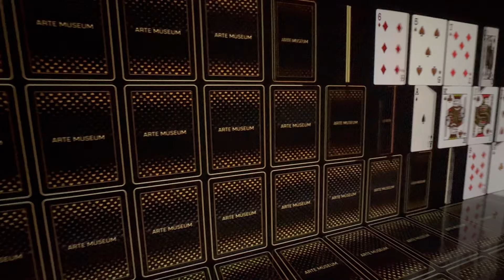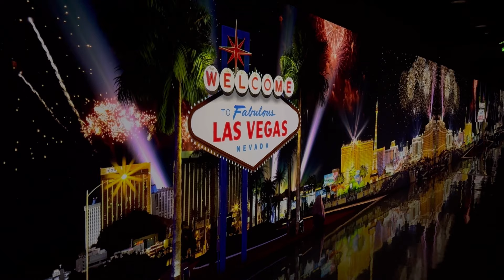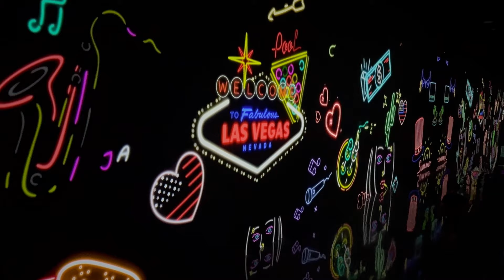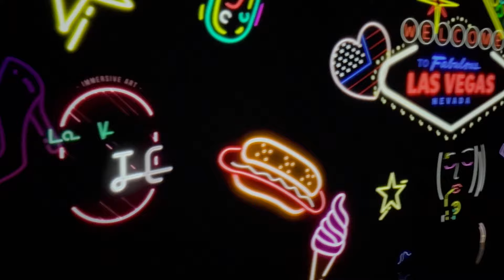ARTE MUSEUM LAS VEGAS is the new #1 attraction in Vegas in 2024 | A Mesmerizing Digital Art Exhibit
Step into the luminous world of Las Vegas, where the soft glow that blankets the vast desert and boundless sky harmoniously fuses with the glittering lights of the city. Every evening, the sun sets in the west, painting the sky with vibrant hues of orange and red. As darkness envelops the city, the lights come alive, transforming the desert landscape into a mesmerizing spectacle. From the casinos to the neon signs, each light source contributes to the spellbinding brilliance that casts a captivating aura over the cityscape.Hope you enjoy make sure to subscribe to see more of this beautiful art exhibit.
Collaborate? Hit me up!

Use code for free $10 on your first purchase - DOUBLE_TS
eBay Store